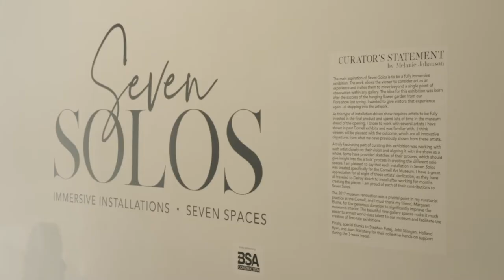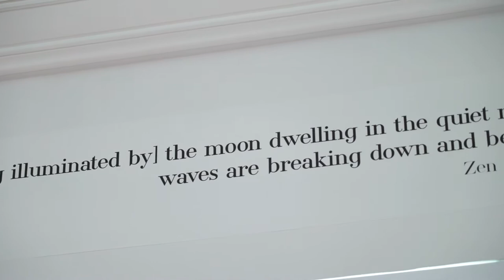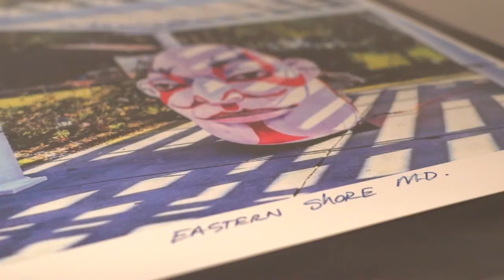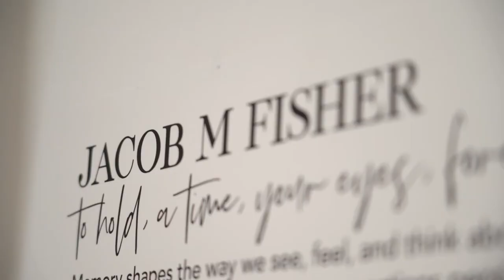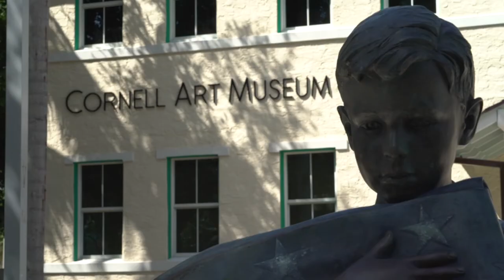Seven Solos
editor, interview for Art show.